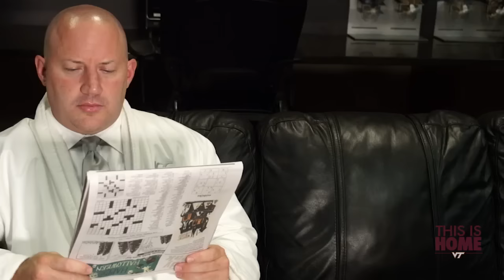Weekend at Home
Come Home to Blacksburg for a sports-filled weekend November 11-13, 2016!